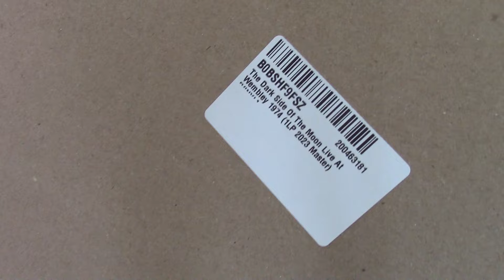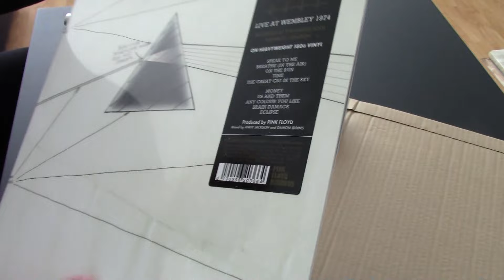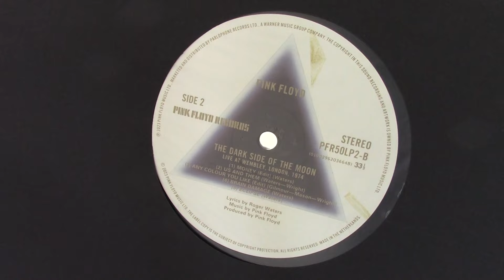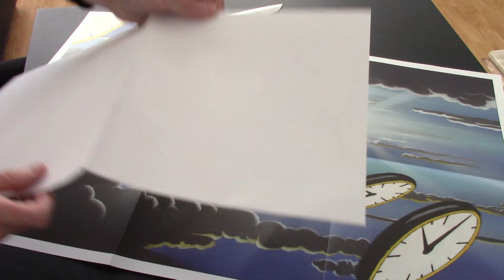UNboxing Pink Floyd 50th Anniversary Dark Side Of The Moon Live at Wembley 1974 vinyl